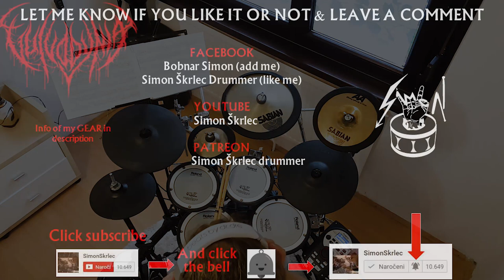Nyaope - VULVODYNIA - Slam death metal - DRUMS ONLY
Slam death metal VULVODYNIA drums only of song Nyaope from new album Mob Justice. Special guest on vocals is Martin Matousek of Gutalax.

Mob Justice (2019)
1. Feast
2. Mob Justice
3. Blood Diamond
4. Born Into Filth (Feat. Alex Taylor of Malevolence)
5. Famine
6. Echoes Of The Motherland
7. Nyaope (Feat. Martin Matousek of Gutalax)
8. Reclaim The Crown Part I: The Burning Kingdom (Feat. Trevor Strnad of The Black Dahlia Murder)
9. Reclaim The Crown Part II: Risen From Ash
10. Cultural Misogyny

Line-up:
Duncan Bentley - Vocals
Chris Van Der Walt - Bass
Luke Haarhoff - Guitars
Kris Xenopoulos - Guitars
Thomas Hughes - Drums

◄ WATCH my BLACK METAL drum covers

66Samus, Alex Rudinger, Alexander P, Anthony Barone, Aquiles Priester, Avery Drummer Molek, A-Yeon, Brooke C, Cobus, Cooper Drummer, David Diepold, Delta Empire, Drummers from Hell,